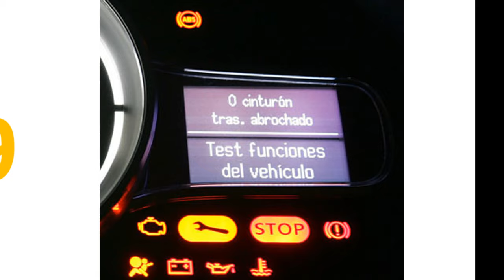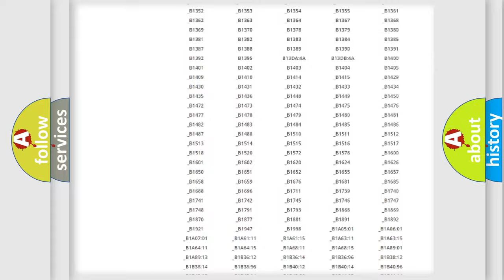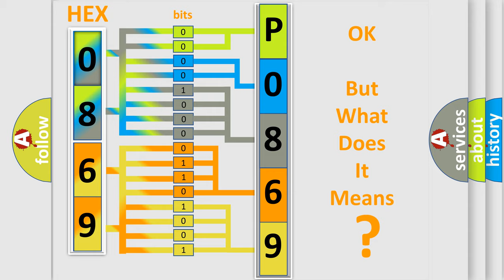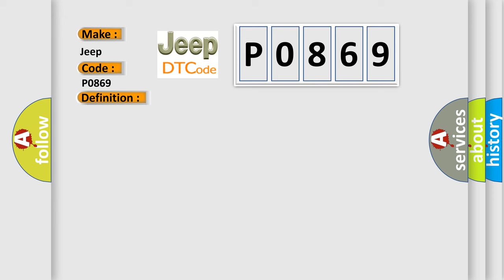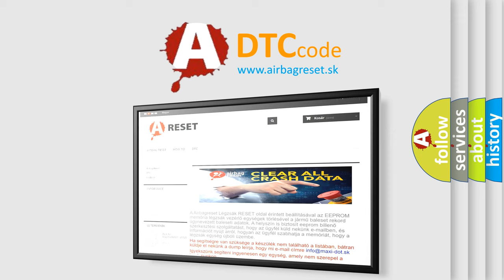DTC Jeep P0869 Short Explanation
Contents:
0:21 Basic DTC analysis according to OBD2 protocol standard.
1:48 Insight into programming
2:58 A diagnostically understandable description of the Diagnostic Trouble Code
3:05 Basic error definition

Make:
Jeep
Code:
P0869
Definition:
Control parameter not implement
Description:
The ASC-ECU communicates with ETACS-ECU via CAN bus lines.When received unset vehicle information from the ETACS-ECU,this diagnostic trouble code is set.
Cause:
 ETACS-ECU or ASC-ECU which was equipped with other vehicle is used. Faulty installation of ETACS-ECU or ASC-ECU Faulty ETACS-ECU coding Malfunction of ETACS-ECU ASC-ECU malfunction